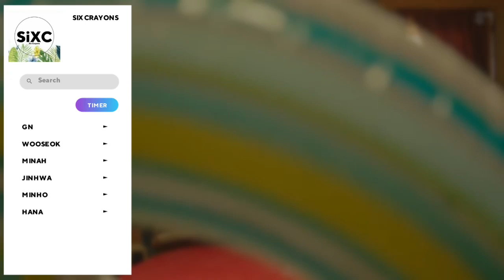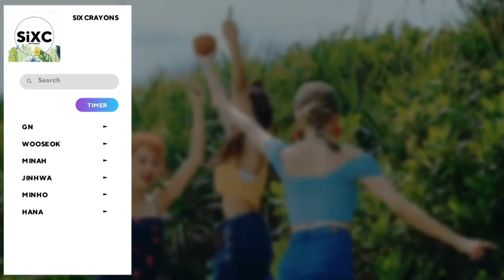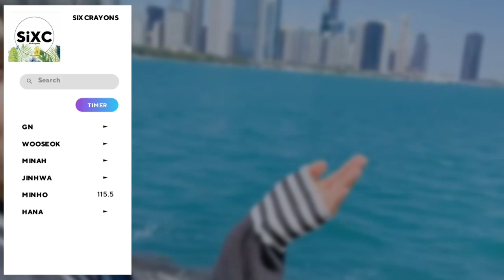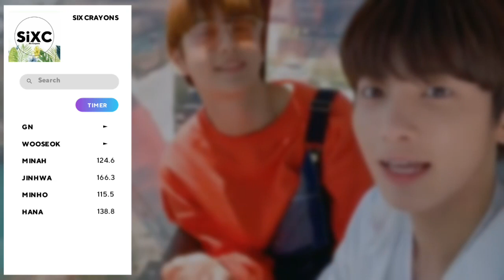SiXC - Rainy Summer 'Tracks'┃ Album Distribution